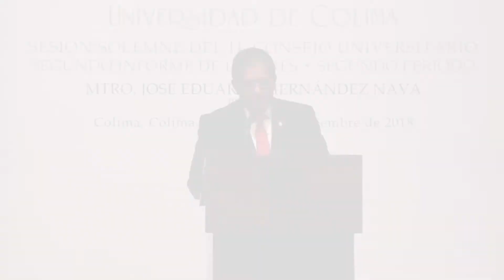Cultura de calidad | Informe UdeC 2018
Organizamos actividades culturales que favorecen el desarrollo de nuestros estudiantes.